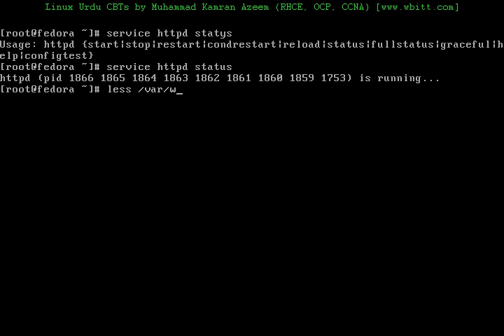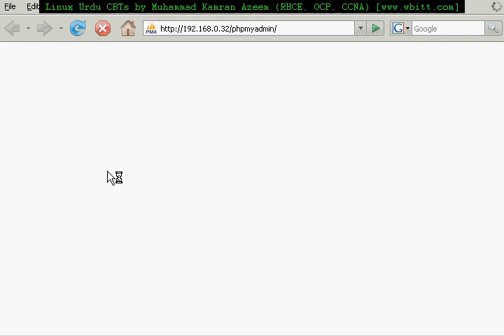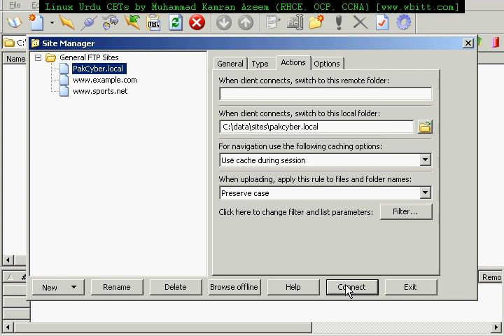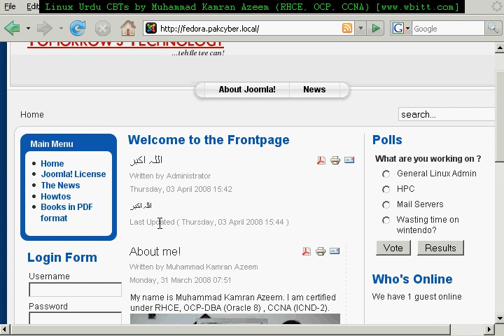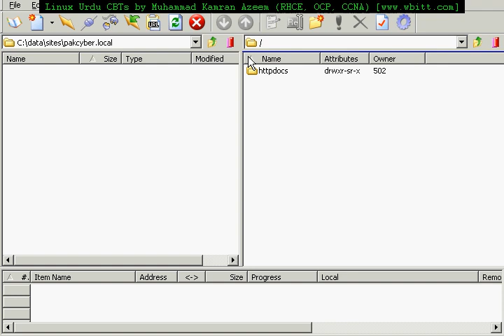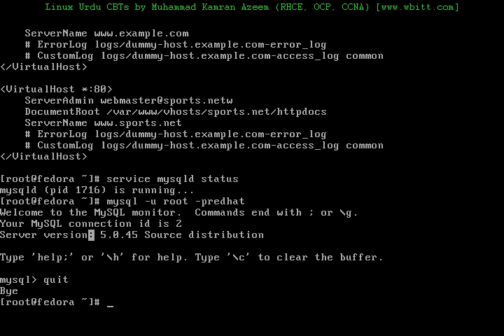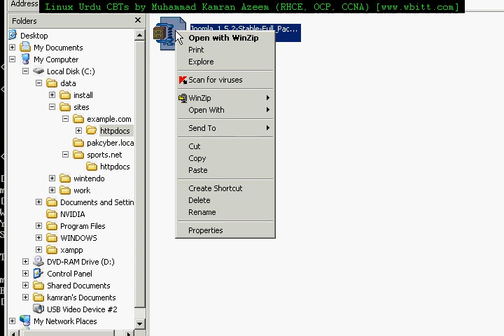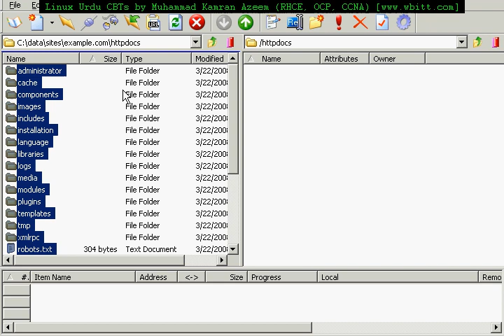[Urdu CBT] - Joomla CMS 1.5 - 04 - Setup Joomla using FTP - 1/2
This CBT explains how to install / setup Joomla CMS using FTP client.

Author: Muhammad Kamran Azeem (kamran @at@ wbitt .dot. com)